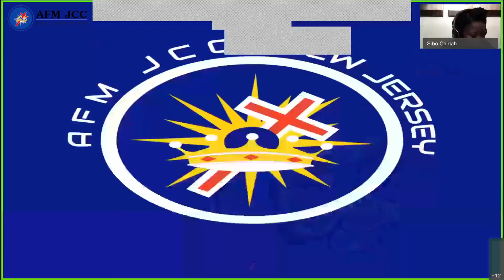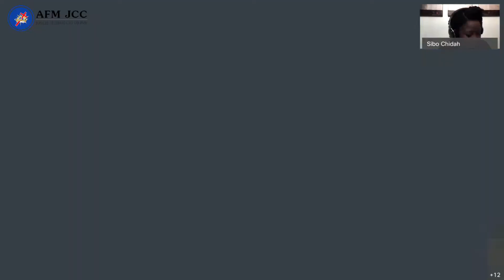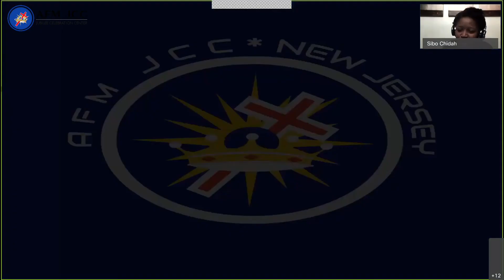Even If He Doesn't! Pressing Onto Maturity with Sibongile Chinodakufa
Powerful word about progressing and maturing in our walk with Jesus.